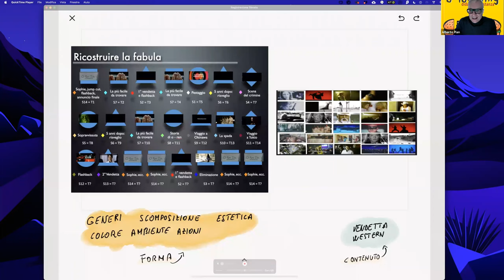Bellezza. Tarantino ci insegna a creare delle lezioni di cui godere. Per insegnare basta Kill Bill 1